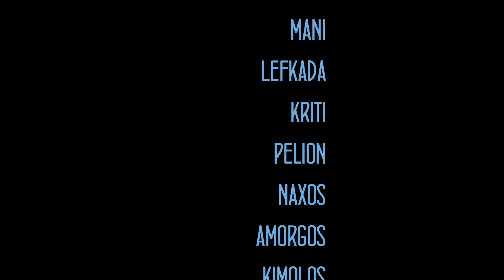GREECE my best of